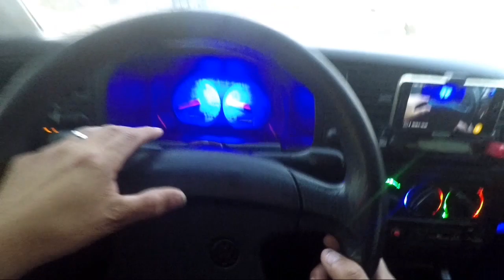Carro TURBO /terapia do sistema nervoso 😠😠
Caixa postal G3A Bonfa
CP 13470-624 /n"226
Mario covas
Américana - SP